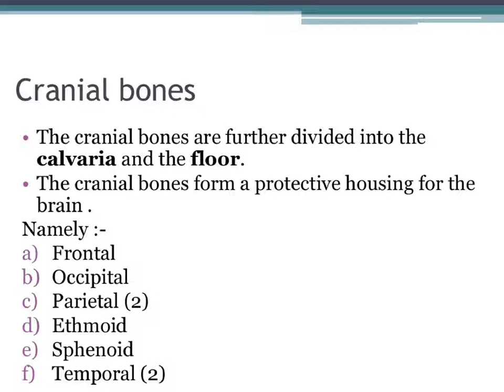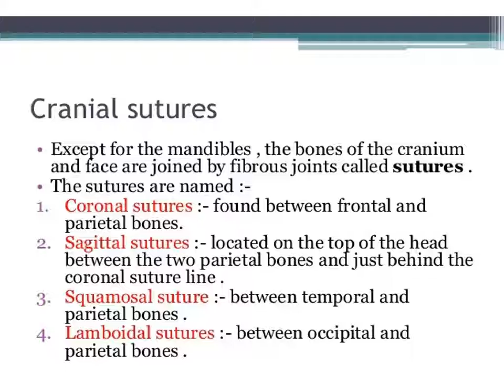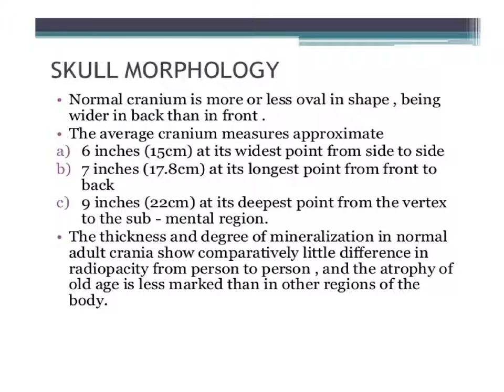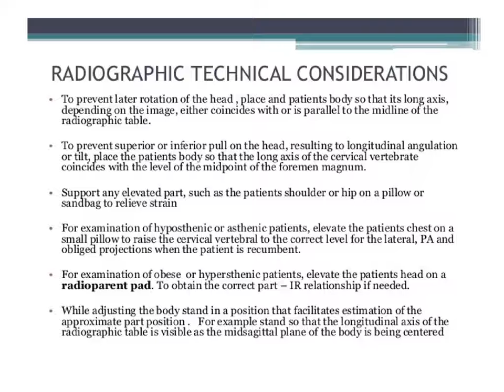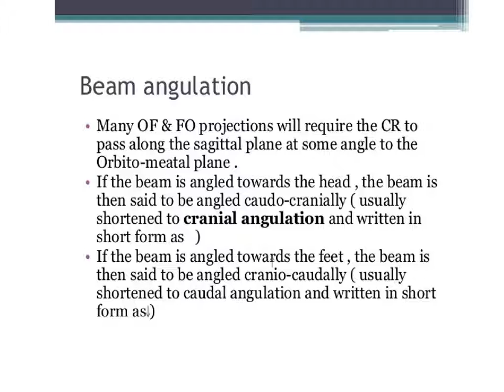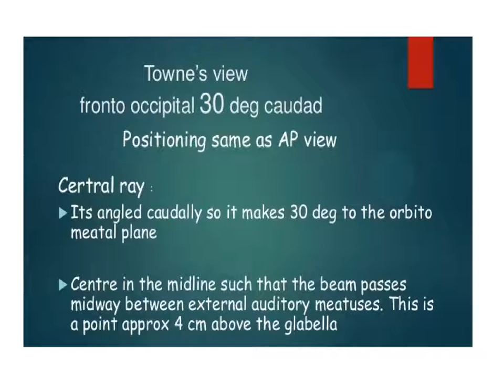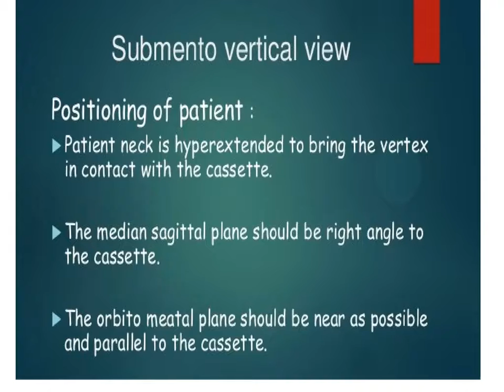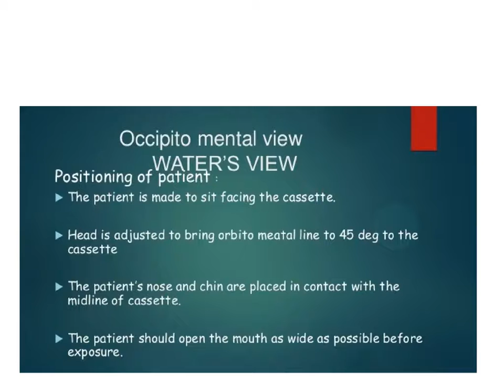SKULL RADIOGRAPHY ppt